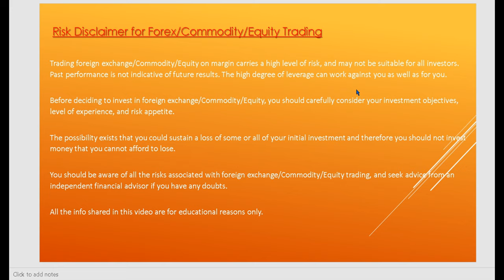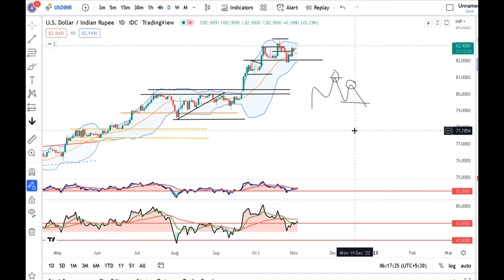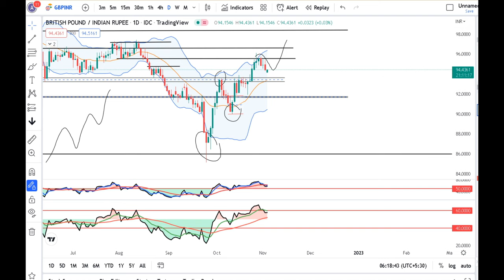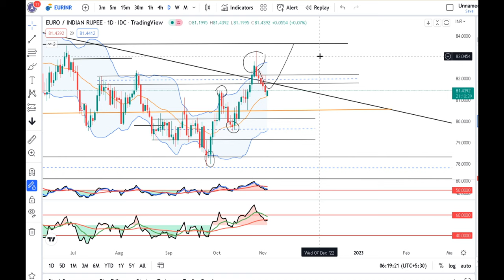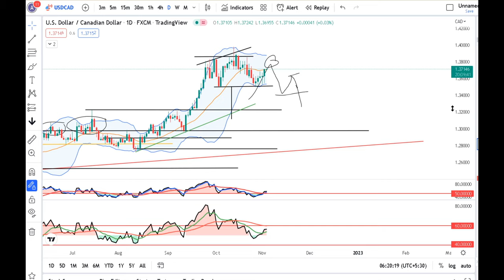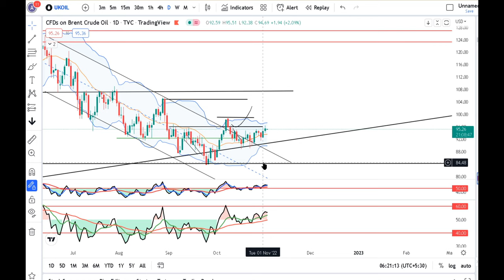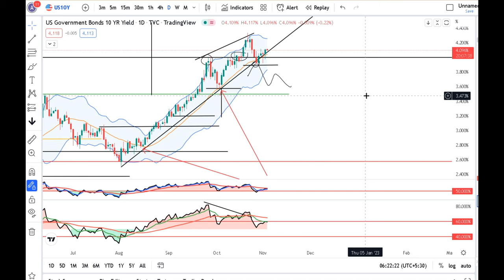Dollar regains strength as Powell dashes hope of a Fed pause--Currency Daily analysis 3rd Nov